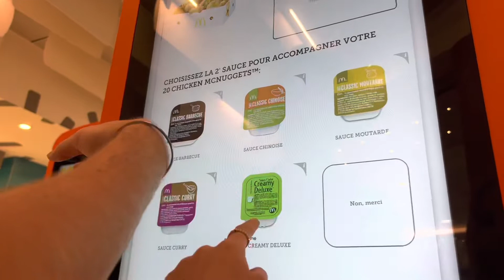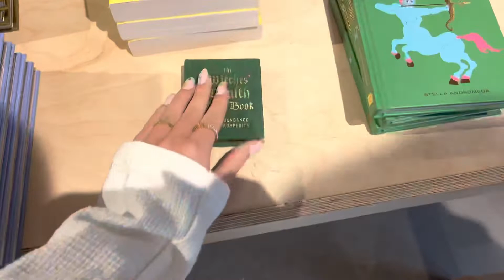Shopping day, exploring and dinner in Monaco